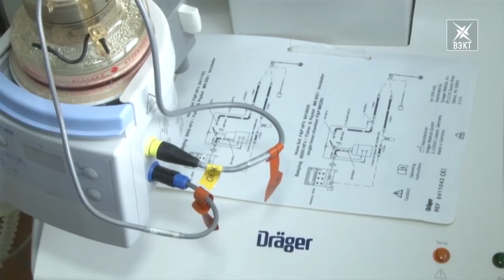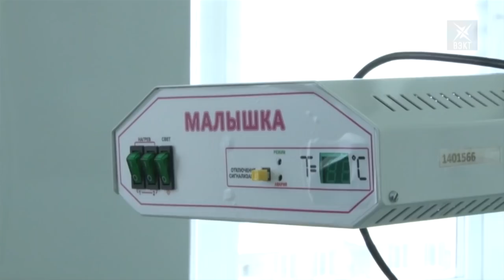Детский крик под новогодние куранты. Сколько малышей появилось на свет в новогодние каникулы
Двойной праздник. Сколько малышей появились на свет в дни новогодних каникул и почему партнёрские роды в Воскресенске приобретают популярность, расскажет Татьяна Колганова.